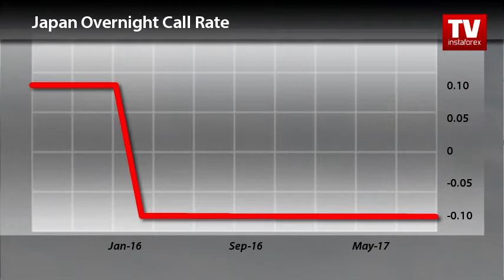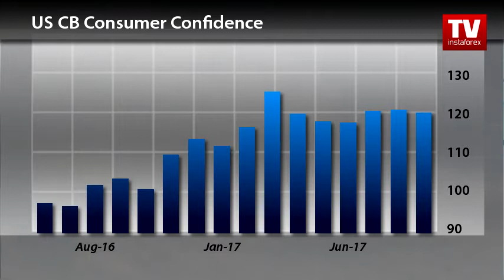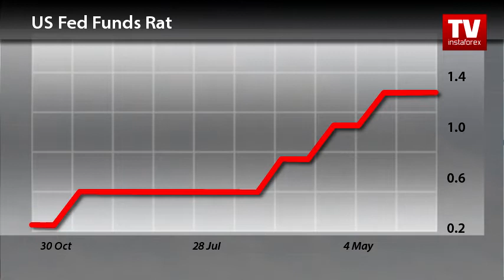Trader's calendar October 30 - November 1